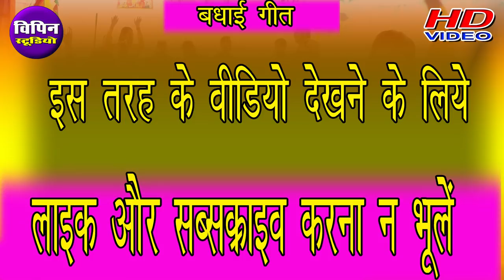Durvesh Shastri//दिल मेरो लगो मुरलिया वाले से अब घर केसे जाऊँ भजन अति सुंदर drance kura mainpuri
Title Song :
Album : -
Singer :-
Artist :- Gopal yadav
Lyrics :-
Music Director :- vipin yadav
Video Director :-
DOP :-
Edit Video :- Ramgopal
Make-up :-
VIdeo VFX DI :-
Ass Dop :-
Publicity desgn :
Special Thanks: :-
Digital partner :
Vipin Studio- Owner:-  vipin kumar  yadav
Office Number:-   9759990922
Music Label & Copyrights :-    Vipin Studio

Thanks Everyone for Watching Our New Latest Most Popular Haryanvi Songs Haryanavi 2020. We Will Provide Best Haryanvi Songs Of All Time.

We Hope You Guys Will Love This New Most Popular Haryanvi Song With Your Price Less Support.